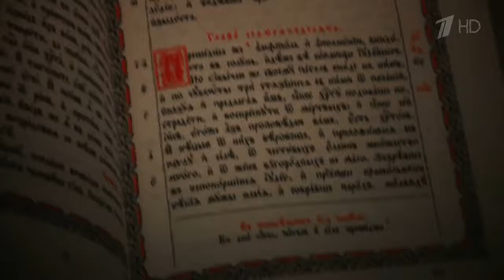Слово пастыря. Выпуск от 30.03.2019 г.